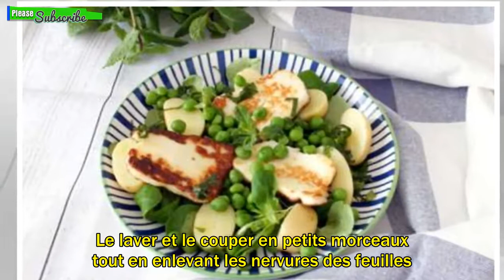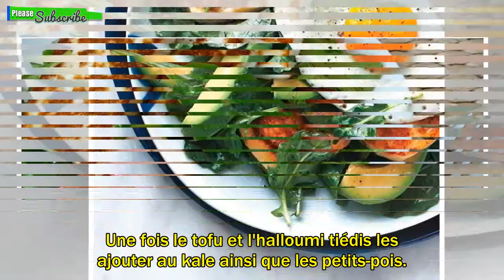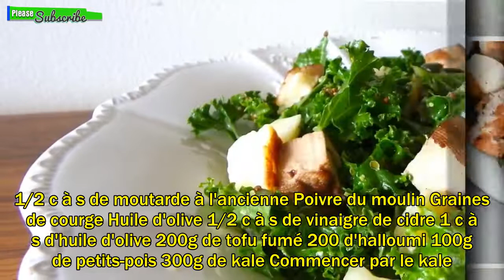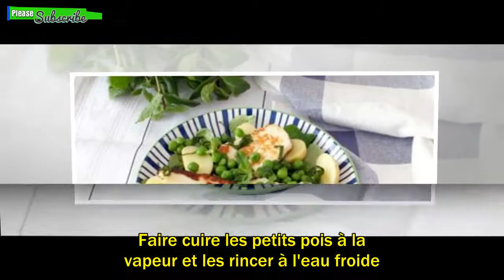Salade de kale, petits pois, tofu fumé et halloumi | Végétarien Cuisine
En partenariat avec Recette par Rosenoisettes Commencer par le kale. Le laver et le couper en petits morceaux tout en enlevant les nervures des feuilles. Émulsionner l'huile d'olive avec le vinaigre et la moutarde afin d'obtenir une vinaigrette épaisse. Verser la moitié sur le kale et bien mélanger, ne pas hésiter à le masser avec les doigts. Réserver au frais. Egoutter le tofu fumé, le presser pour enlever le maximum de jus. Le couper en cubes. Faire chauffer un peu d'huile dans une poêle et faire poêler le tofu jusqu'à ce qu'il soit légèrement doré. Réserver. Egoutter l'halloumi et le couper en cubes. Le faire poêler jusqu'à ce qu'il soit doré également. Faire cuire les petits pois à la va...